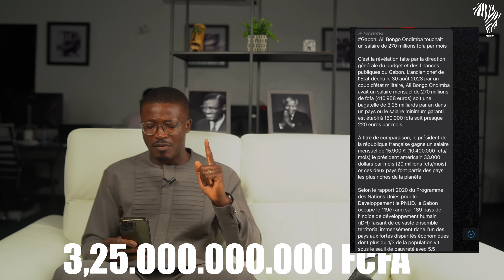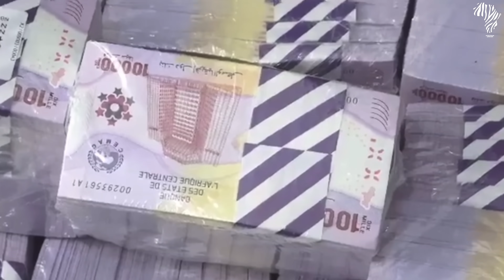URGENT! Ce Président AFRICAIN est le PROCHAIN sur la Liste …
❓❓ Une question ?! Visite notre site Internet 👉🏾

2- Gagne 5000€ par mois grâce aux immeubles de rapport en France 👉🏽

► UN COACHING ?

► NOUVEAU ICI ?
Découvre mon histoire : comment je suis passé d'un quartier précaire à vivre en face de la plus haute tour du monde à Dubaï 👉🏽

► TU VEUX BEAUCOUP PLUS DE BONNES SURPRISES ?

Ensemble, nous réaliserons le Rêve Africain !